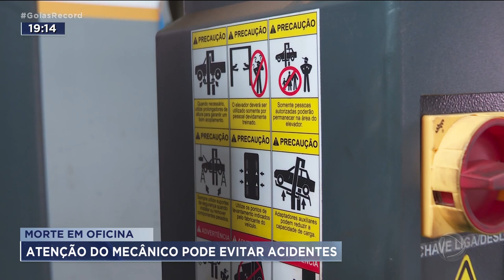MORTE EM OFICINA: ATENÇÃO DO MECÂNICO PODE EVITAR ACIDENTES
UM MECÂNICO MORREU EM GOIÂNIA ENQUANTO FAZIA A MANUTENÇÃO DE UM VEÍCULO. O CARRO ESTAVA SUSPENSO POR ELEVADOR AUTOMOTIVO E CAIU EM CIMA DELE. ESPECIALISTAS DA ÁREA DIZEM QUE O EQUIPAMENTO É SEGURO. PODE TER HAVIDO UMA FALHA HUMANA.